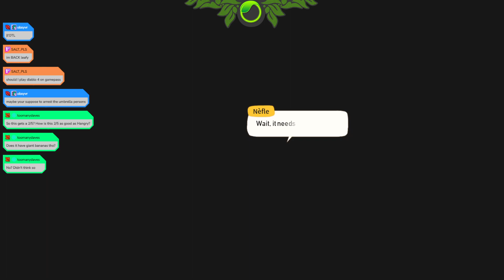Caravan SandWitch Demo | NextFest 2024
Game: Caravan SandWitch

Sorry for any ads that may appear

Embark on a journey across vast landscapes in Caravan SandWitch, a captivating narrative-driven exploration adventure.